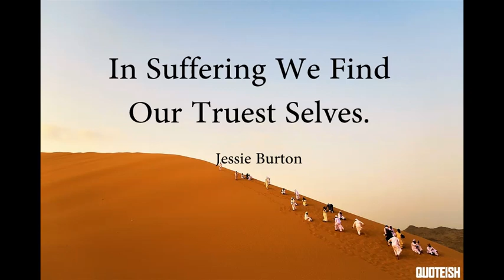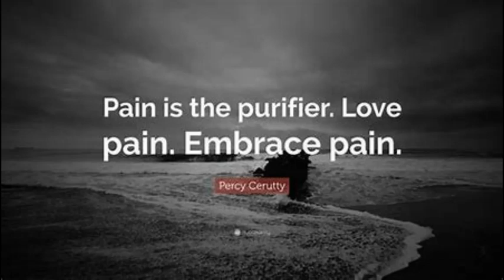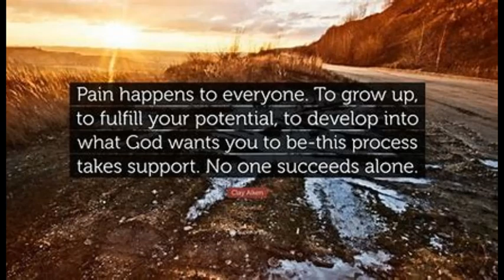The Beauty of Progress through Pain (NEW CHANNEL LINKED IN DESCRIPTION)